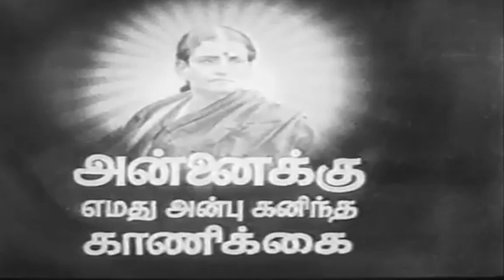Gulebakavali (clip)-Makkal Thilagam -G. Varalakshmi